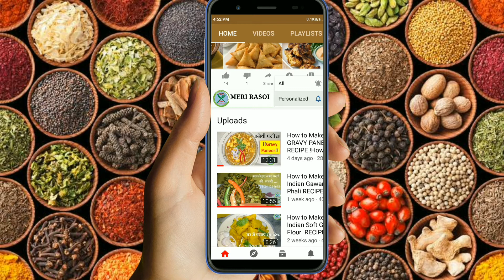घर पर बनाये एकदम Street Style Pav Bhaji | Pav Bhaji Recipe | Mumbai Style Pav Bhaji Recipe |पाव भाजी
!! पाव भाजी रेसिपी !! !! Pav Bhaji Recipe !! !! घर पर बनाये एकदम Street Style Pav Bhaji !! !! Pav Bhaji !!
Pav Bhaji, one dish that is just so incredibly delicious and is full of nutrients from the vegetables that go inside. So If you are someone who has never ever tried making this recipe at home, what are you waiting for? Watch the video and make Pav Bhaji for all! Happy watching...

आपका दिन अच्छा गुजरे!                            (MERI RASOI)